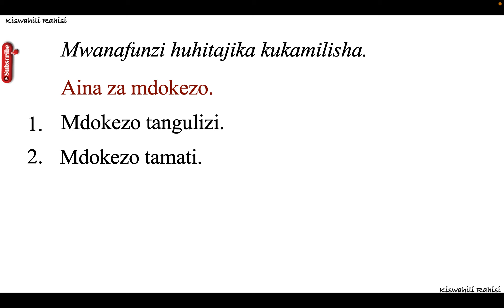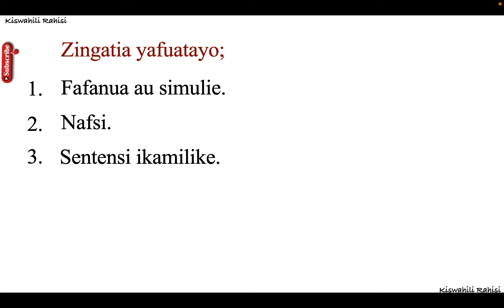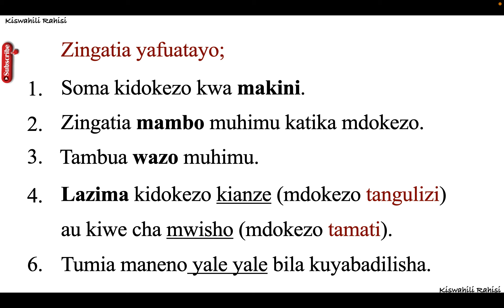insha ya mdokezo 2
insha ya kumalizia mfano,
mifano ya insha za kubuni,
mifano ya insha bora,
insha gredi ya sita,
insha ya methali,
aina za insha na mifano,
aina za insha na mifano pdf,
mfano wa insha ya huzuni,
Insha ya kumalizia mfano rafiki,
Insha ya kumalizia mfano pdf,
Insha ya kumalizia mfano lyrics,
Insha ya kumalizia mfano kiswahili,
insha ya kuendeleza mfano,
andika insha kuhusu,
Mifano ya insha bora pdf,
Mifano ya insha bora kiswahili,
mfano wa insha bora pdf,
Mifano ya insha bora lyrics,
insha bora zaidi,
insha bora za kcpe pdf,
aina za insha,
kiswahili insha examples pdf,